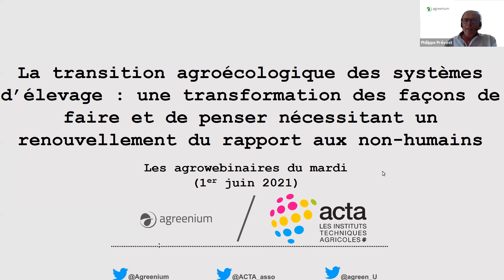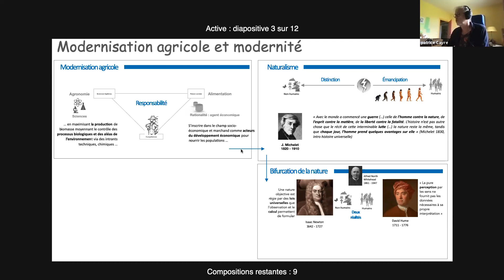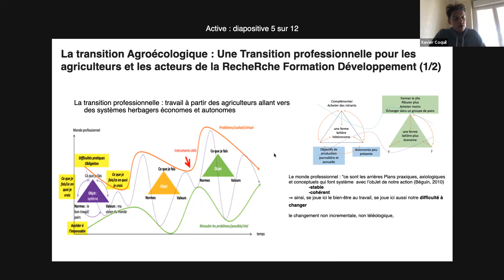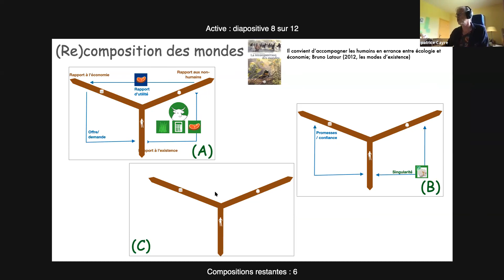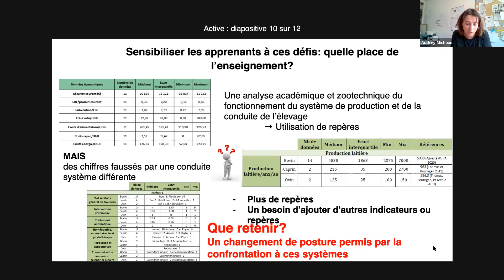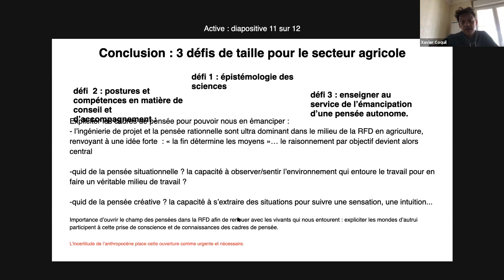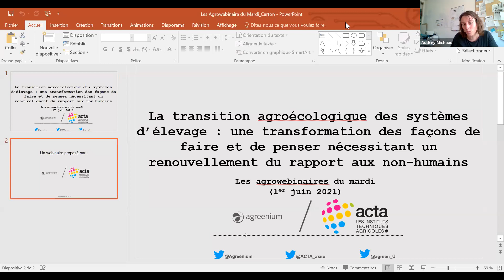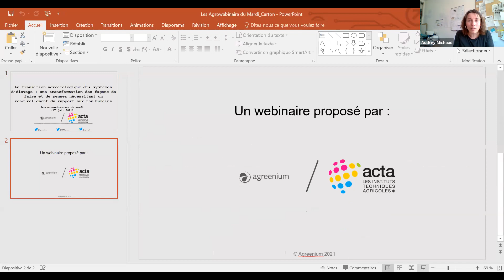La transition agroécologique des systèmes d’élevage une transformation des façons de faire et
Agroécologie :
Replay vidéo du 1er juin,  avec Xavier Coquil (Ingénieur de recherche INRAE, UMR Territoires), Patrice Cayre (DGER, animateur Réso’them et chercheur associé université de Clermont Ferrand, UMR Territoire), et Audrey Michaud (enseignante chercheure en sciences animales, VetAgro Sup)

La transition agroécologique des systèmes d’élevage : une transformation des façons de faire et de penser nécessitant un renouvellement du rapport aux non-humains.

La transition agroécologique nécessite une recomposition du monde dans le champ de l’agriculture. Cette recomposition est un enjeu tant pour la recherche que pour la formation et l’accompagnement. Elle met en évidence l’importance d’expliciter les cadres de pensée et les composantes axiologiques de l’action et la nécessité d’axer l’enseignement au service d’une autonomie de pensée et d’action renouvelant le rapport au vivant.